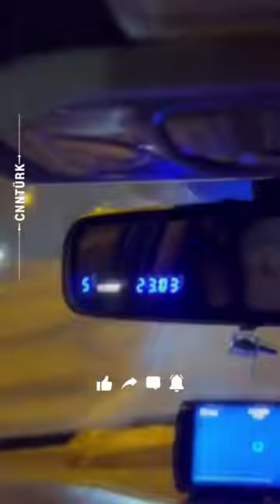İstanbul’da “Taksimetreyi Neden Açmadın” Kavgası Kamerada